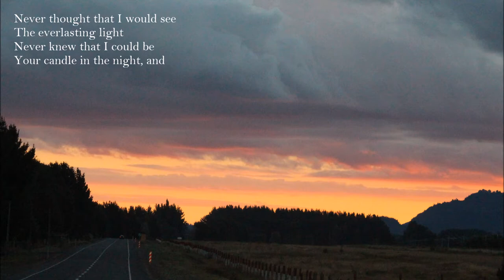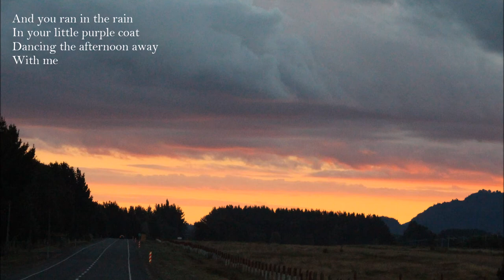Guillaume Doerig - "Little Purple Coat" (OFFICIAL LYRIC VIDEO)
A song I wrote, about a little purple coat. Thank you for listening!

Music written, performed, recorded, and mixed in April 2018 by Guillaume Doerig.

Lyrics:

Never thought that I would see the everlasting light
Never thought I could be our candle in the night, and
I wanna know my darling, what you think of me

In a lonely forest or a castle by the sea
We will take you by the hand and cover you with love, and

Little purple coat

Was a rainy day in autumn, not a bird in sight
You were looking out the window, jumping in delight, and

Little purple coat

And you ran in the rain in your little purple coat,
Dancing the afternoon away, with me

Run away with me, my love...